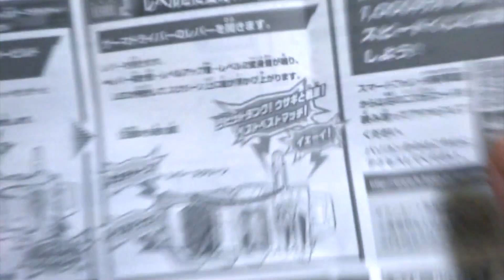【仮面ライダーエグゼイド】キャンペーン限定 DX仮面ライダービルドガシャット ヲタファの遊び方レビュー / DX Kamen Rider Build Gashat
※仮面ライダーエグゼイド！一年間どうもありがとう！！！！
この商品は「DXビルドドライバーを買ってゲット！ 仮面ライダービルドガシャットキャンペーン！」特典アイテムです。
対象商品はDXビルドドライバー、DXビルドドライバー＆フルボトルホルダーセットの2点。
全国のおもちゃ売場で2017年9月2日(土)～なくなり次第終了。
欲しい方はお早めに！
動画の最後でエグゼイドのお話をします。
コメント待ってます！他のおもちゃレビューも合わせてみてね！
・回転剣銃 DXドリルクラッシャー